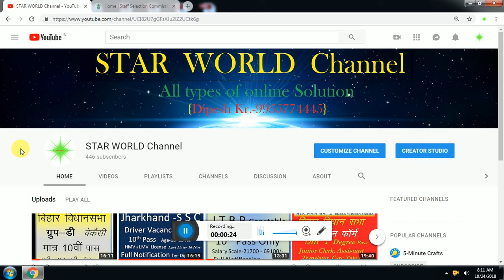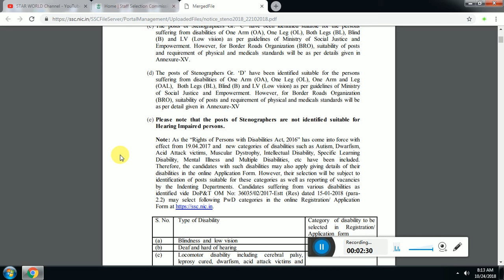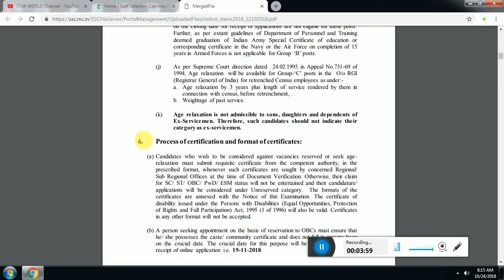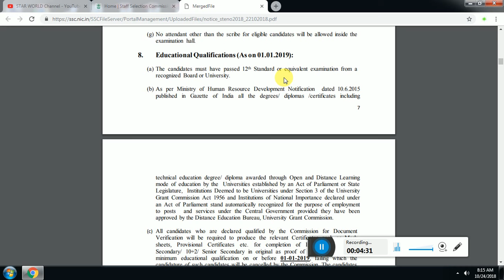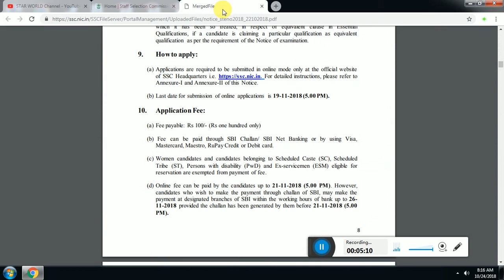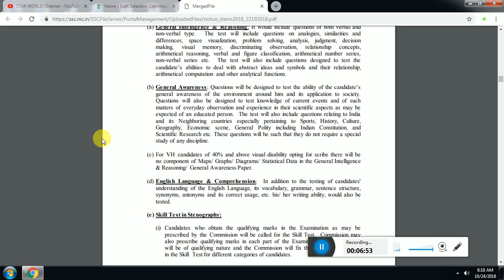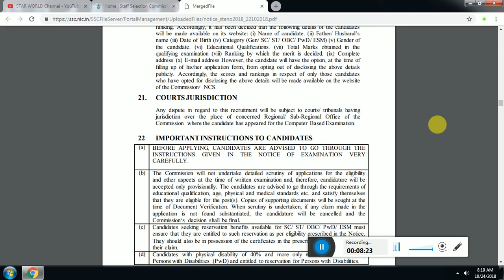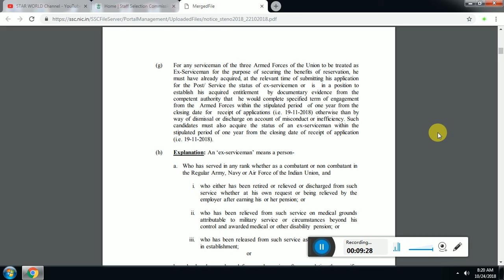SSC स्टेनोग्राफर ग्रेड- C और D इंटर पास वेकन्सी 2018......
Home- ssc.nic.in